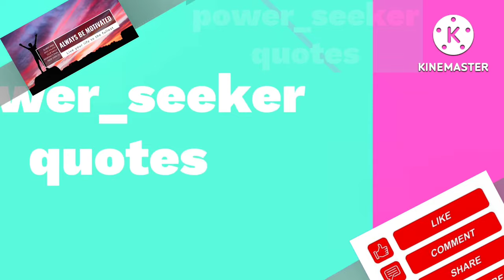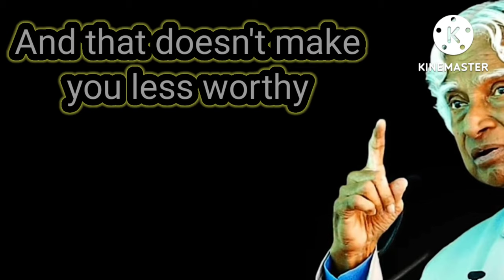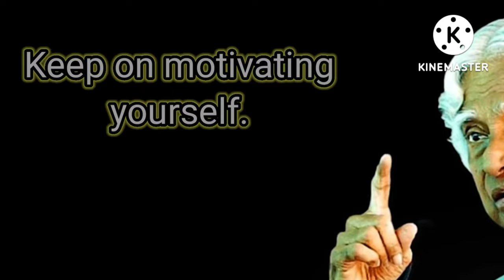Check yourself || yourself quotes video || apj Abdul kalam quotes and WhatsApp status|| Life Quotes